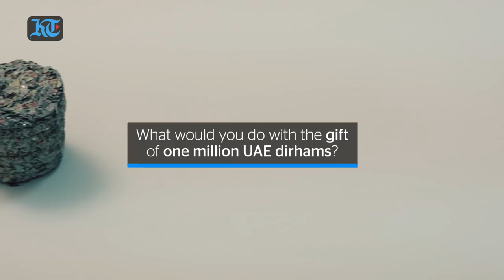What would you do with a gift of Dh1 million in shredded banknotes?